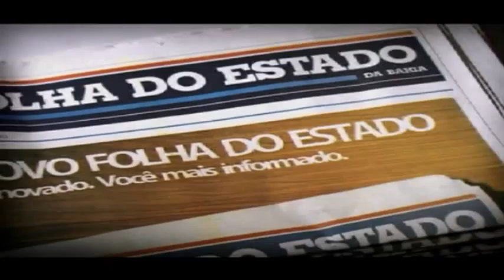APLB anuncia Greve e enterro da má administração das verbas publicas